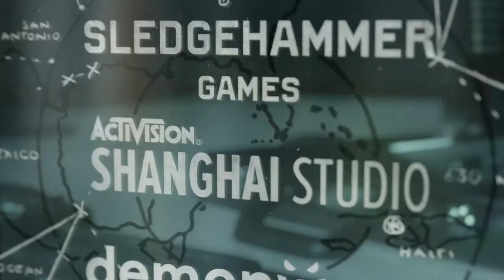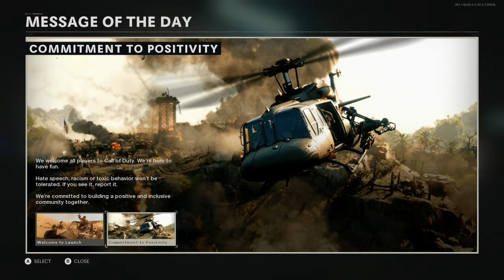Cod Cold War #1 - Multiplayer Cutscene and Krig 6 gameplay on Checkmate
COLD WAR LAUNCH DAY GAMEPLAY